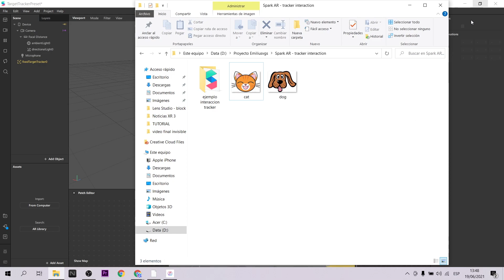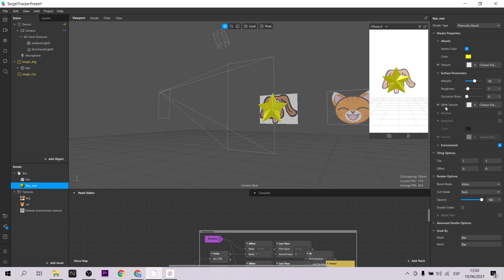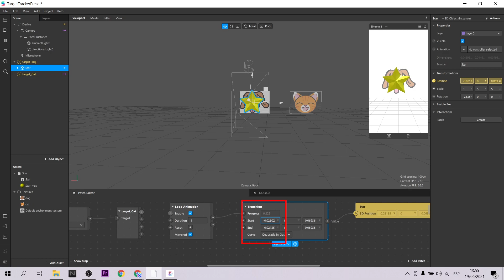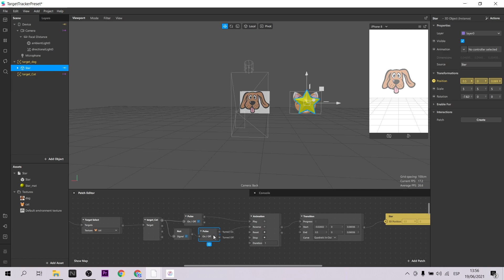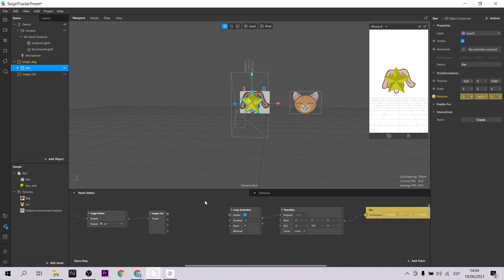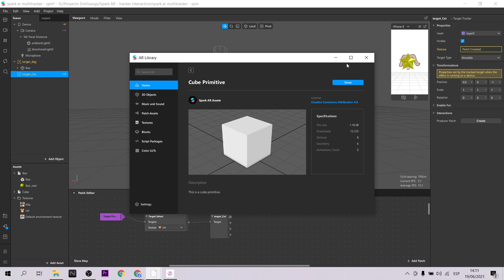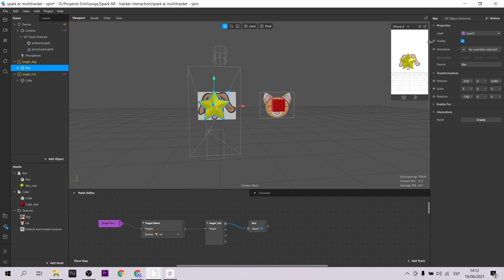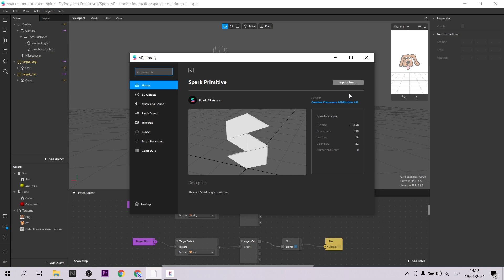Spark AR - Interactions with Multi Targets | One new object with two targets (EN Captions)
Multi target es genial! Puedes crear diferentes interacciones dentro de tu filtro de instagram. La última interacción que te enseñaré es la más importante!

Te enseñaré a crear experiencias con uno y dos targets. Movimientos, transiciones y animaciones gracias a la identificación de las marcaciones. Spark AR sigue evolucionando! no te quedes atrás!
Multi target is great! You can create different interactions within your instagram filter. The last interaction I'll teach you is the most important!

I will teach you to create experiences with one and two targets. Movements, transitions and animations thanks to the identification of the bearings. Spark AR keeps evolving! do not stay behind!

Mi VR / AR software y hardware:
⚡ Oculus Quest
⚡ Aryzon
⚡ Zapbox
⚡ Merge Cube